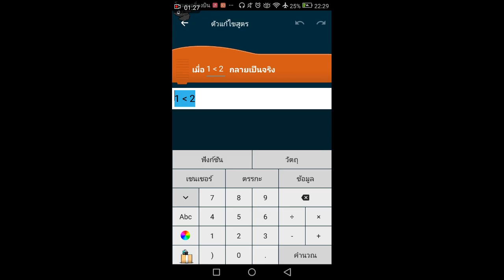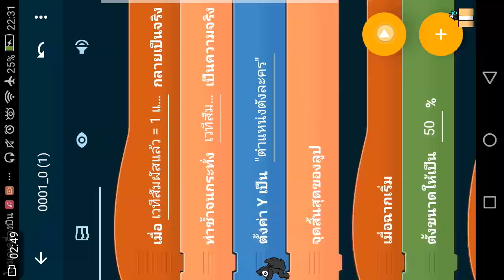[เขียนโค้ตเล็กๆน้อยๆ~]Write a little code~